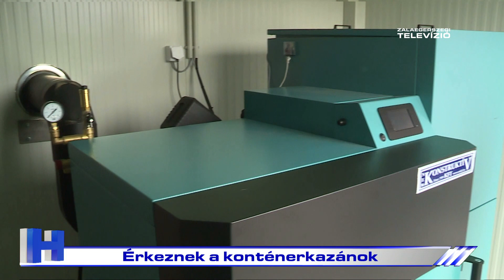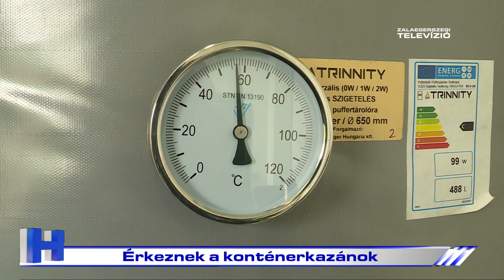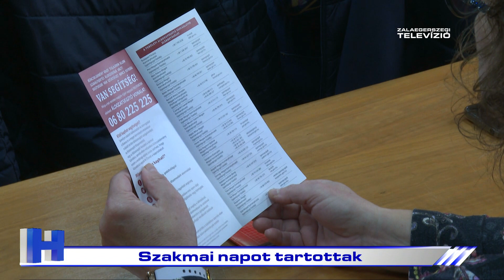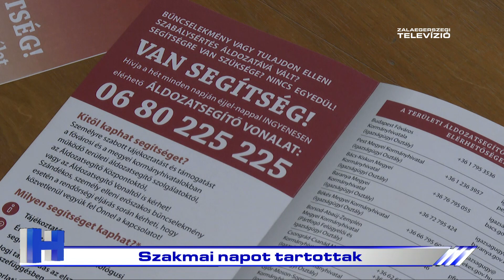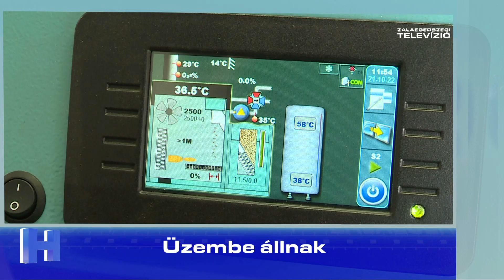Híradó – 2022. október 26.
A Zalaegerszegi Televízió 2022. október 26-i Híradója.

1. Üzembe állnak - hamarosan érkeznek az első konténerkazánok
2. Fejlesztés - elkezdődött a búslakpusztai lőtér korszerűsítése
3. Záróünnepség - átadták a kitüntetéseket és a győzteseknek járó díjakat
4. Szakmai napot tartottak
5. Készülnek a Mindenszentekre
6. Remek szereplés